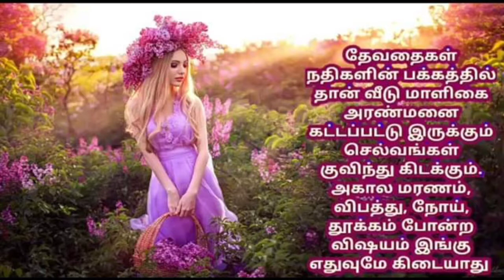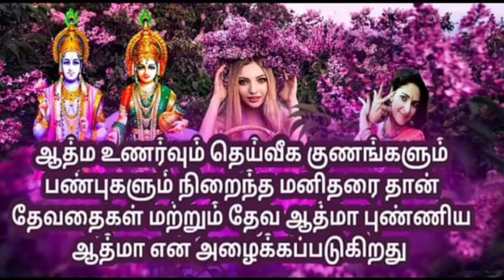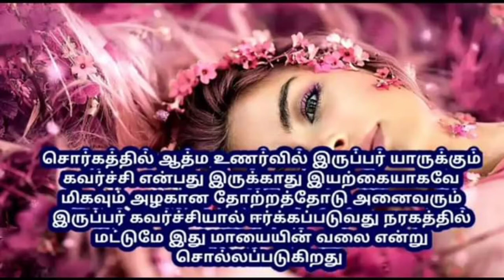Tamil murali - Bk guru tamil murali - இன்றைய முரளி - பரமாத்மா சிவன்-Bk gurumoorthi.